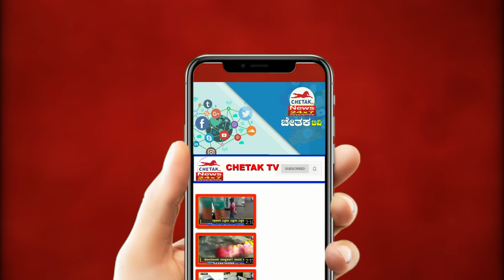court sentenced the rape minor girlಅಪ್ರಾಪ್ತ ಬಾಲಕಿ ಮೇಲೆ ಅತ್ಯಾಚಾರ ಶಿಕ್ಷೆ ವಿಧಿಸಿದ ನ್ಯಾಯಾಲಯ| Chetak TV